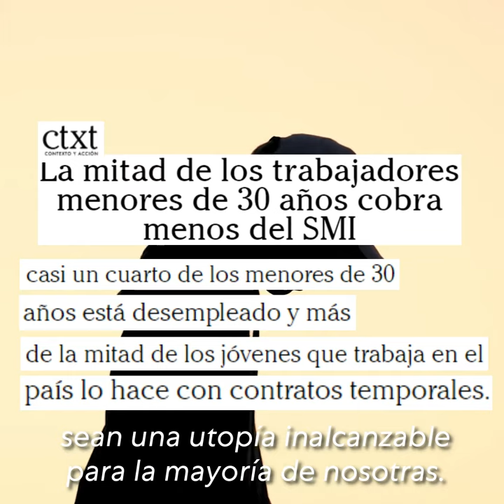Acabar con la precariedad de la juventud es prioritario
El futuro no está fácil para nuestros jóvenes, pero nos vamos a dejar la piel hasta conseguir que lo tengan.